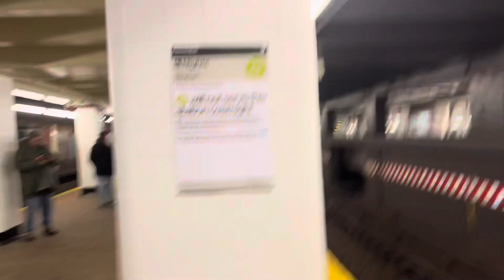A 1 minute compilation of G trains hauling!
And a birthday gift to @TransitFannerM